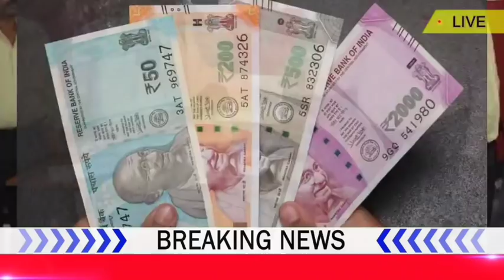Naveen patnaik new scheme in odisha||today evening news||kalia yojana 6th installment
Video About-

 14 September odia news 14September news odia,14 September 2021 odia news,weather report,today's news,news 30 live odia,odisha tv news,kalia yojana,Govt Announced,

                          JAYJAGANATHA